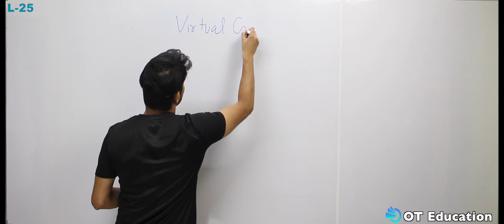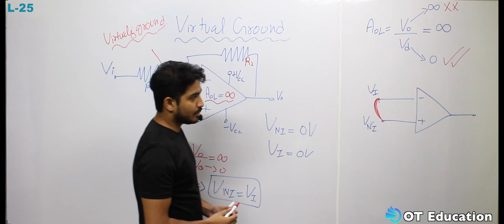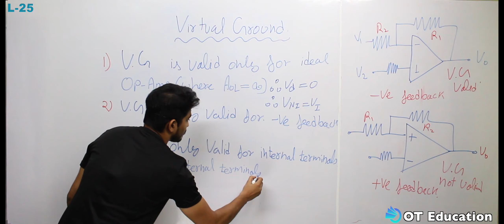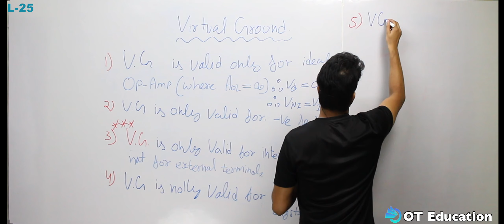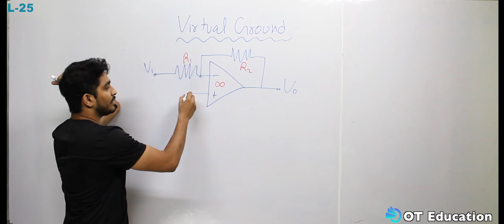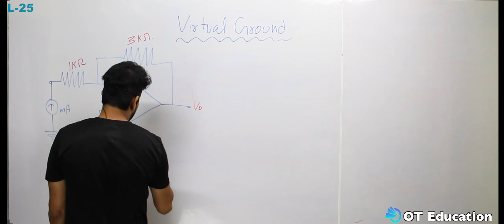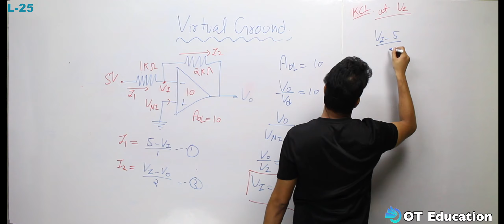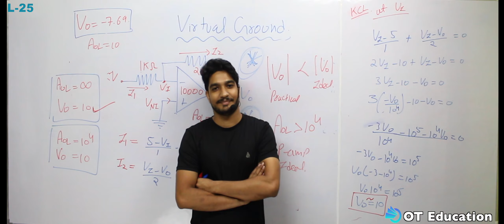Lecture 25 | Virtual Ground in Op Amp | Op Amp Part 2 | Analog Electronics | GATE/ESE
About Myself :-
B.tech:- electrical and electronics
M.tech:- power system
Network managed expert in Chegg India for Electrical Engineering Branch

this channel provides the lectures and educational content for GATE, ESE aspirants and  engineering students and give them  an online mode of preparation for competitive exams. our wish is to proved best quality content to help those students who can't afford the heavy fees of couching institutes these day although the content is free for all the student searching for best online lectures.

check out other lectures

Previous Year Question On Clamper, Peak detector & voltage multiplier:-